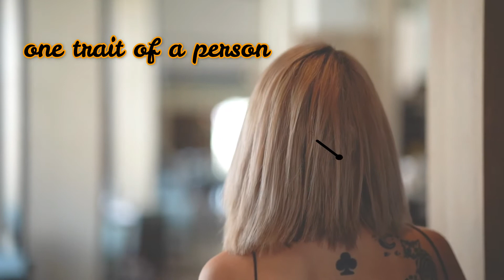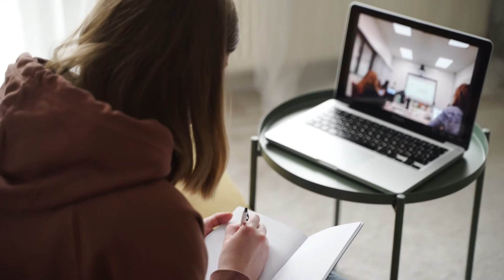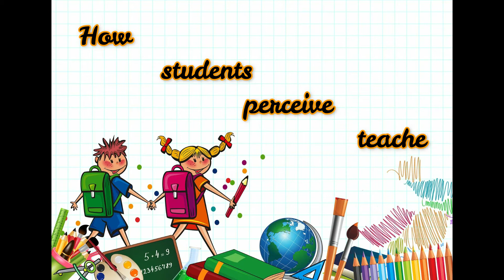How to attract anyone | Halo effect | The Psychology of Attraction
The Halo Effect is a psychological bias where we use our stereotypes to form positive or negative first impressions of or on others.

This video will help you learn more about what the Halo effect is and its impacts on your life. There is also a short summary of several studies and writings on the Halo Effect.

mixkit-spirit-in-the-woods-139
mixkit-raising-me-higher-34
mixkit-premonition-417